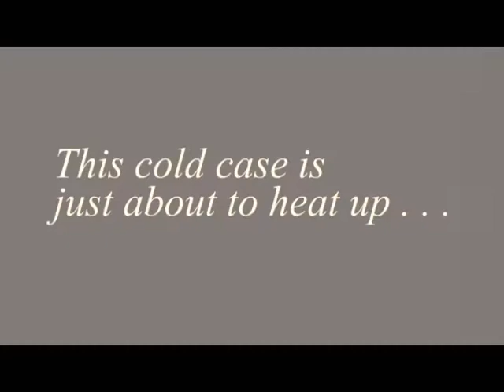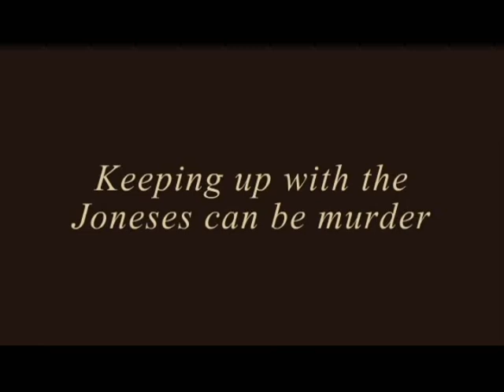Book Trailer - BARRY JONES' COLD DINNER - A Steve Cassidy Mystery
BARRY JONES' COLD  DINNER

Going back home can be a COLD experience. Just ask the DEAD guy . . .

In March 1990, after kissing his wife and boys goodbye, Barry Jones departed his small town home and headed to work in the city.

He never arrived.

Now seven years later, in order to collect his life insurance, Cathy Jones is set to have the courts declare her absentee husband dead once and for all.

Enter P.I. Steve Cassidy - a disgraced ex-cop with a broken soul, hired to take a fresh look at this cold case and uncover new clues to Jones' disappearance. However, with the court date looming, there is precious little time to complete his investigation.

From the author of "The Doctor's Bag -- A Sentimental Journey," and "Aging Gracefully Together," comes an exciting new mystery series!